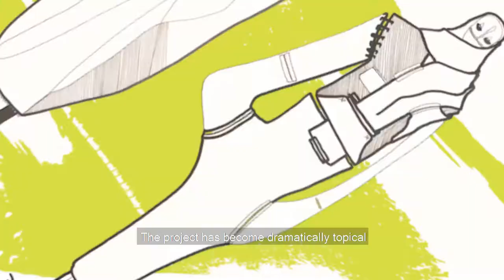The Time Is Now! New Citizen 1.5 - Trailer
Respect for the environment, a desire for redemption and 7 groups of IED students who have carried out their projects with passion and hard work: that's The Time Is Now! New Citizen 1.5.
In recent months the young fashion stylists have created their clothes thinking about the citizen of the future, forced to adapt to a completely different world from what we are used to now. The designers have created innovative products for the Greenpeace marketplace. The creatives have documented and returned, through their narrative, the behind the scenes of the projects.
The Time Is Now! aims at revolutionizing the fashion world, making it more eco-sustainable and focusing on environmental issues and global warming. The amount 1.5 is not random; it represents the degrees to which climate change must be maintained before it is too late.
Since the beginning of this year the future imagined by our students seems to have materialised suddenly, making their projects more relevant than ever.
How will the citizen of the future dress, live and move in the new world? Keep following us.